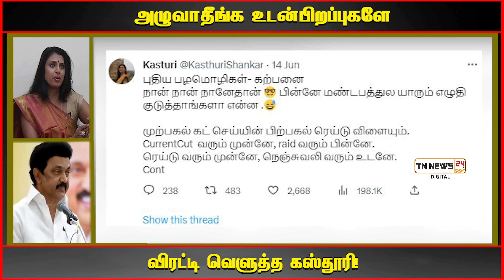அழுவாதீங்க உடன்பிறப்புகளே - விரட்டி வெளுத்த கஸ்தூரி!